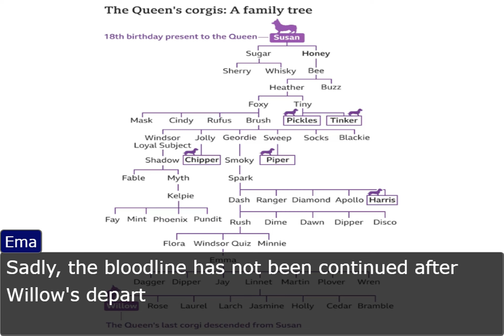Are Corgis the Best Dogs? (Objection.lol)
RIP Queen Lizzie. You will be missed.
In her loving memory, 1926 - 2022.
K-9 police dogs --
Queen Elizabeth II and her Corgis --